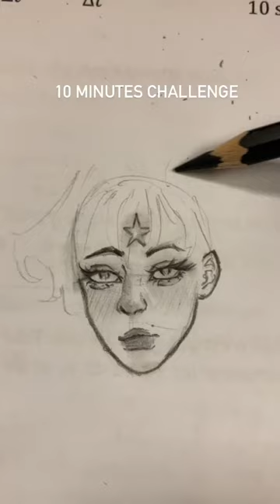Thanks for 36 subs 🤍